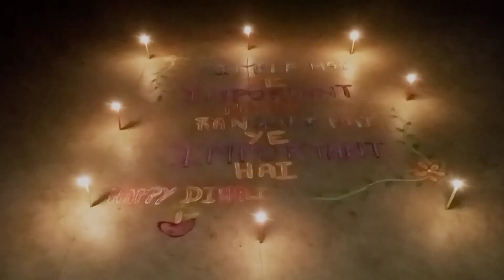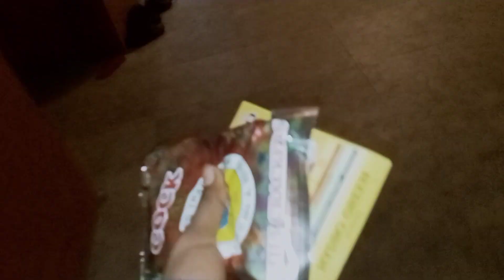diwali Celebration with Friends | rangoli 🌈 🪔🪔✨✨🎆🎇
Diwali celebration with Friends